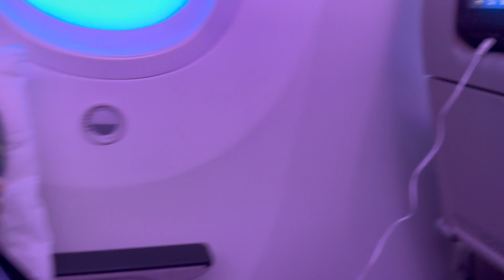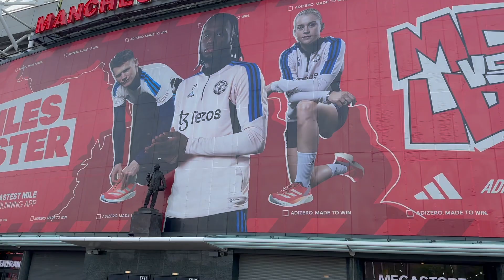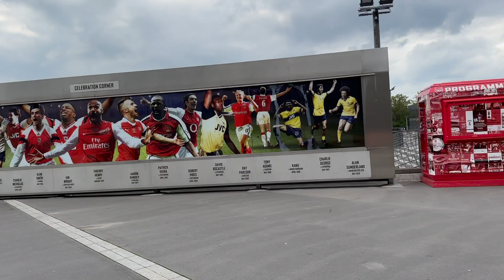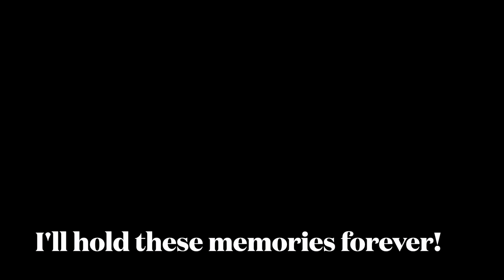Europe Vlog I UK, Belgium, Netherland, Germany ,Switzerland & France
went in may and only got to post this today hehe.